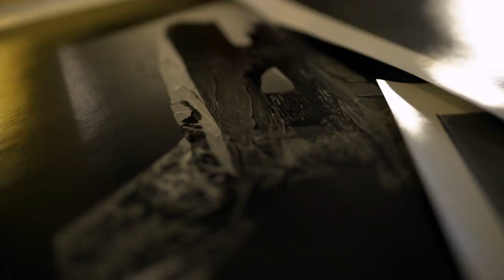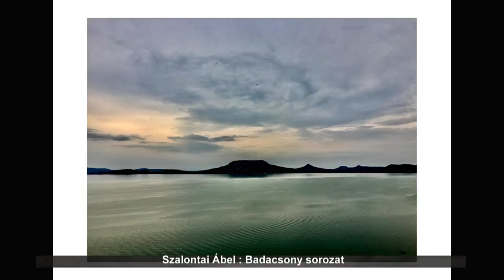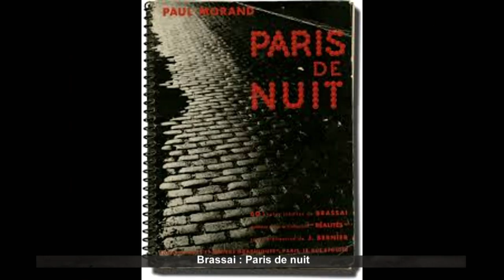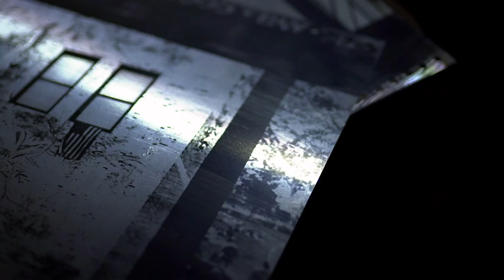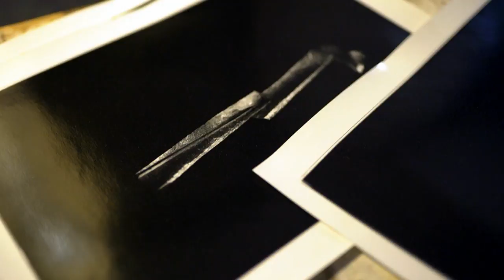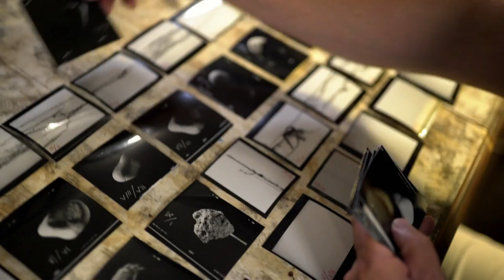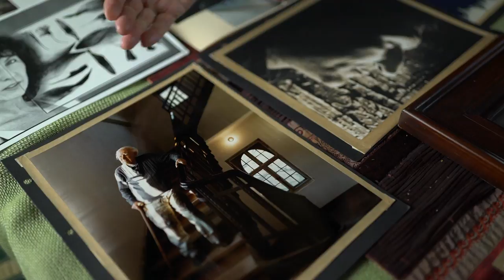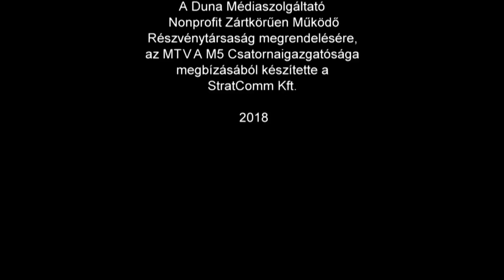Más megvilágításba helyezni – Fény a fotóművészetben (Új idők új dalai)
Az Új idők új dalai friss megközelítésben mutatja be a különböző művészeti ágak képviselőit és alkotásaikat. Azt vizsgálja, hogyan készülnek a műalkotások, hogyan zajlik maga az alkotói folyamat, és hogyan élik meg azt a művészek.